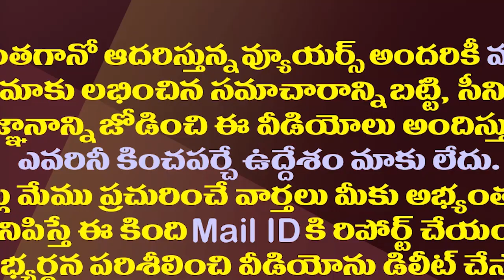టీడీపీ నేత బుద్ధా వెంకన్నఅరెస్టుకు రంగం సిద్ధం!| Buddha Venkanna Can Be Arrested By The Police